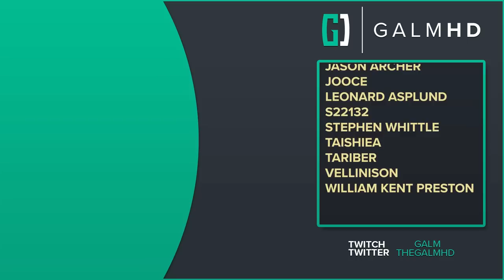[1] Echoes of Ishimura (Let’s Play Dead Space [Remake - PC] w/ GaLm)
The Ishimura calls us back, after 10 years its time to become whole again

🎮 Dead Space🎮

“What is Dead Space?”

“The sci-fi survival-horror classic Dead Space™ returns, completely rebuilt from the ground up to offer a deeper, more immersive experience. This remake brings jaw-dropping visual fidelity, suspenseful atmospheric audio, and improvements to gameplay while staying faithful to the original game’s thrilling vision.

Isaac Clarke is an everyman engineer on a mission to repair a vast mining ship, the USG Ishimura, only to discover something has gone horribly wrong. The ship's crew has been slaughtered and Isaac’s beloved partner, Nicole, is lost somewhere on board.

Now alone and armed with only his engineering tools and skills, Isaac races to find Nicole as the nightmarish mystery of what happened aboard the Ishimura unravels around him. Trapped with hostile creatures called Necromorphs, Isaac faces a battle for survival, not only against the escalating terrors of the ship but against his own crumbling sanity.”

You can get Dead Space on PC, Xbox, and Playstation 5